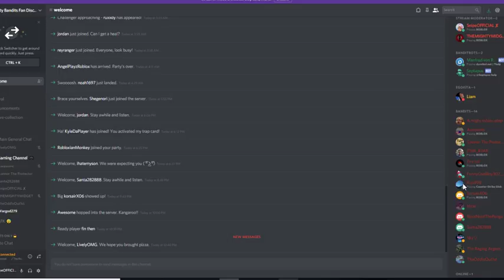Lively Ear Rape Proof